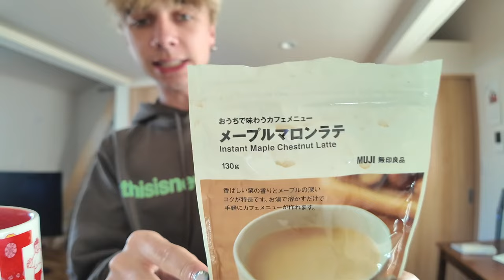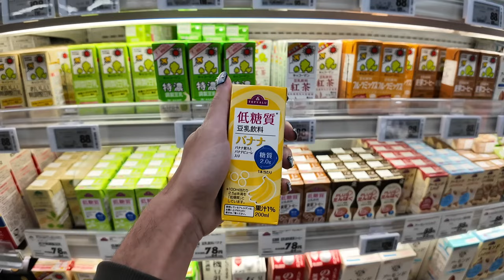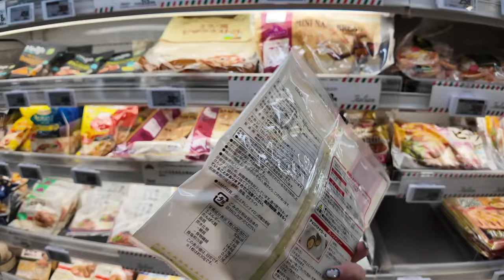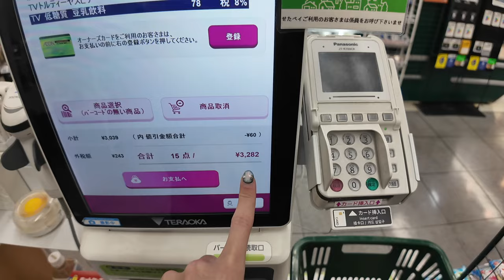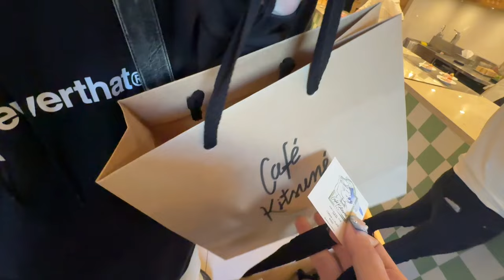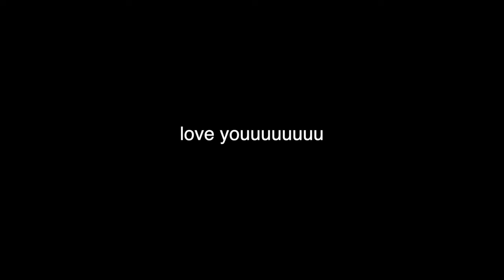life as a youtuber and student in japan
super fun vibes and yeah

where do I live? - tokyo, japan
hold old am I? - 22
where am I from? - virginia